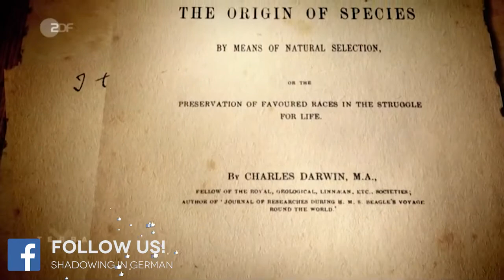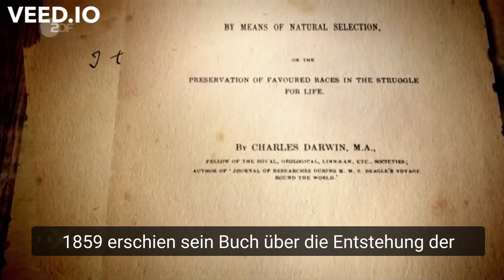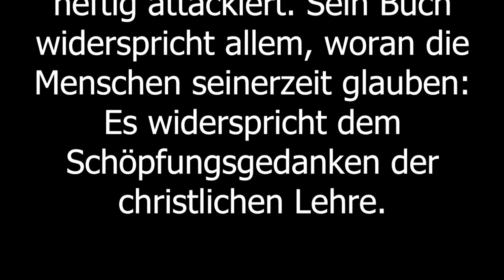Shadowing in German- Was besagt Darwins Evolutionstheorie?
Timelines:
00:10  Hör gut zu /Listen carefully/Escucha atentamente
01:00 Hör gut zu (mit Untertiteln)/ Listen carefully (with subtitles)/ Escucha atentamente (subtitulado)
01:45 Hör zu und wiederhole sofort das Gesagte/ Listen and repeat immediately what was said/Escucha y repite inmediatamente lo dicho

Text:
Charles Darwin und die Evolutionstheorie: "I think" verriet er seinem Tagebuch - und wagte es lange nicht, seine revolutionäre Idee zu veröffentlichen.

Die da lautete: Alle Arten haben sich aus einer gemeinsamen Urform erst allmählich entwickelt: Pflanze, Tier und auch der Mensch.

1859 erschien sein Buch über die Entstehung der Arten - und es geschah, was Darwin befürchtet hatte: Er wurde heftig attackiert. Sein Buch widerspricht allem, woran die Menschen seinerzeit glauben: Es widerspricht dem Schöpfungsgedanken der christlichen Lehre.

Untertitel: 2ZDF